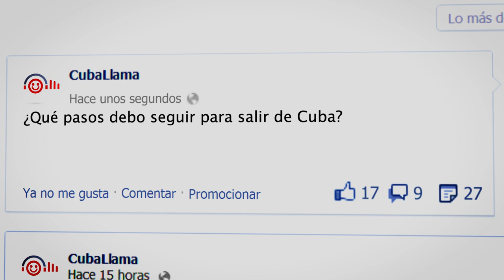Cuballama | Tenemos un sueño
Cuballama - Tenemos un sueño: Que el poder de la comunicación no tenga límites.

Conéctate YA con Cuballama para recibir descuentos, regalos y para que no te pierdas ninguna promoción.

La compañía líder en comunicación con Cuba. Llamar a Cuba $0.49/min, Llamadas desde Cuba, Recarga de celulares a Cuba, llamadas a Cuba desde $0.29, Mensajes de Voz hacia y desde Cuba.